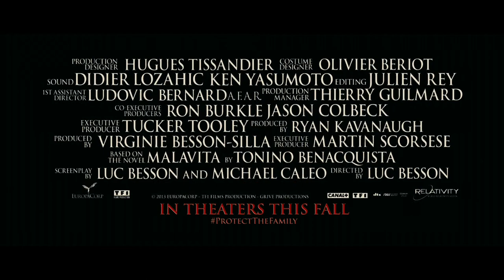Robert De Niro, Michelle Pfeiffer in THE FAMILY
In the off-beat action comedy "The Family," a mafia boss and his family are relocated to a sleepy town in France under the witness protection program after snitching on the mob. Despite the best efforts of Agent Stansfield (Tommy Lee Jones) to keep them in line, Fred Manzoni (Robert DeNiro), his wife Maggie (Michelle Pfeiffer) and their children Belle (Dianna Agron) and Warren (John D'Leo) can't help but revert to old habits and blow their cover by handling their problems the "family" way, enabling their former mafia cronies to track them down. Chaos ensues as old scores are settled in the unlikeliest of settings in this darkly funny film by Luc Besson (Taken, Transporter).

CAST: Robert De Niro, Michelle Pfieffer, Tommy Lee Jones, Dianna Agron, John D'Leo
WRITER: Michael Caleo, Luc Besson
EXECUTIVE PRODUCER(S): Martin Scorsese, Tucker Tooley